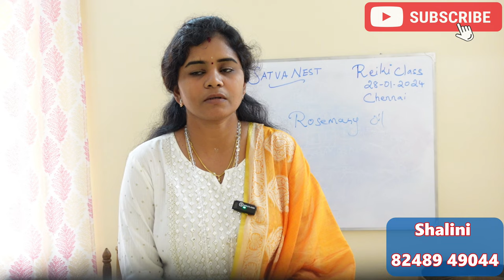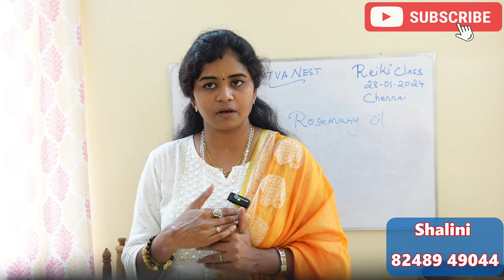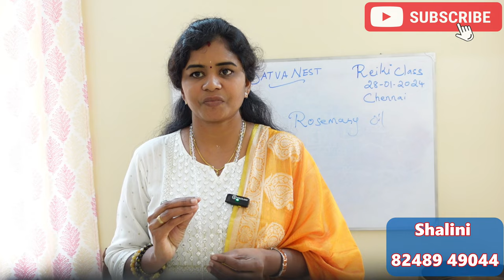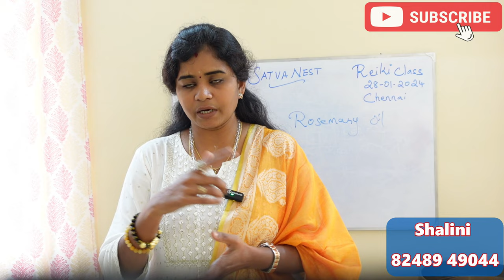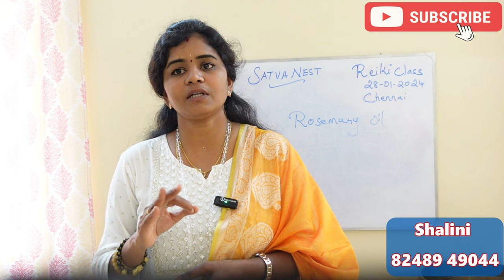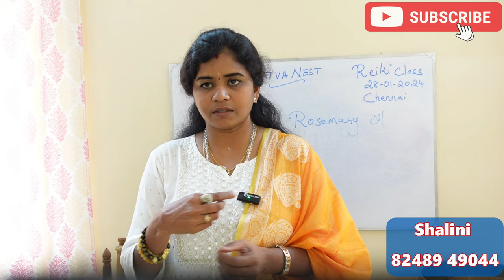வீட்டில் கெட்ட சக்தி கண்டுபிடிப்பது எப்படி பரிகாரம் என்ன ? negative energy ketta sakthi neenga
reiki to clear negative energy,energy healing,reiki for removing negative energy,removing negative energy from body,space clearing with reiki,reiki for clearing space,removing negative energy from aura chakras and meridians.

remove negative energy from home,negative energy removal from home,remove all negative energy,negative energy at home,theeya sakthi vilaga tamil,theeya sakthi vilaga in tamil.

கண் திருஷ்டி நீங்க எளிமையான பரிகாரம்,protect yourself from evil energies,how to protect my family from negativity,how to win negative energies